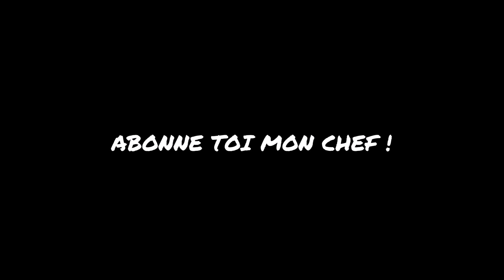LBAL #346 - PEPITO ET SON NOUVEAU JOUET !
Boutique KENNOL ou t'a aussi 10% de remise avec le code GERARD86

On se retrouve comme chaque dimanche pour vous donner les news des projets et de la semaine 👌